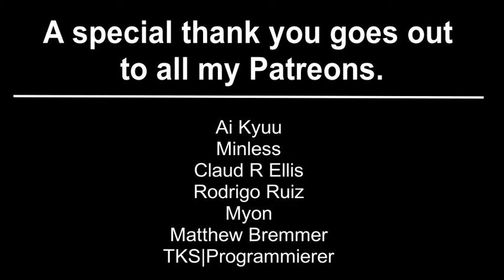My Teen Romantic Comedy Snafu Episode 11 Reaction やはり俺の青春ラブコメはまちがっている。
Help me replace my quickly dying computer by buying imports from Solaris Japan.